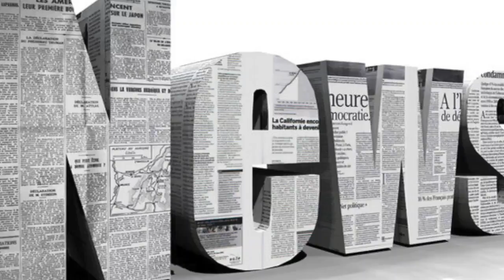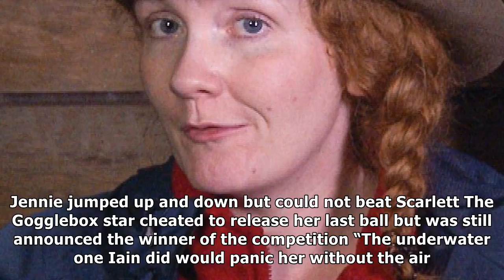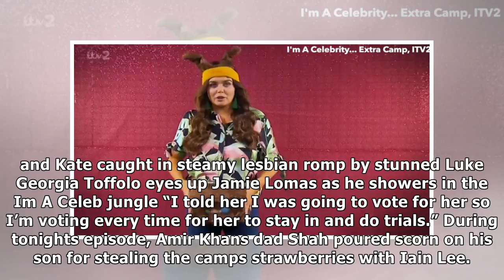Scarlett moffatt thrusts wildly during hilarious i’m a celebrity trial with jennie mcalpine| Daily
Scarlett moffatt thrusts wildly during hilarious i’m a celebrity trial with jennie mcalpine| Daily News TV
SCARLETT Moffatt didn’t hold back when she faced Jennie McAlpine in a challenge on tonight’s I’m A Celebrity Extra Camp. In the prerecorded competitio...